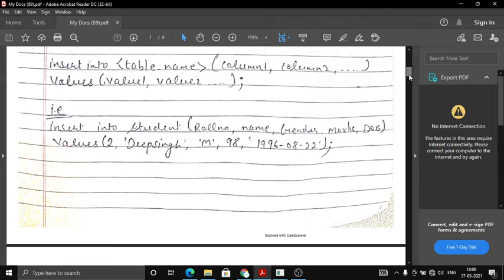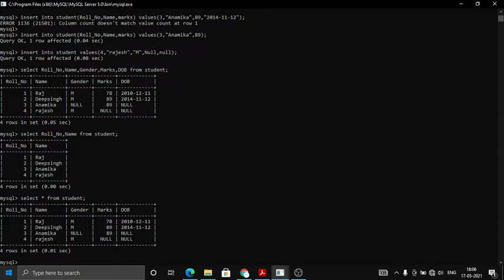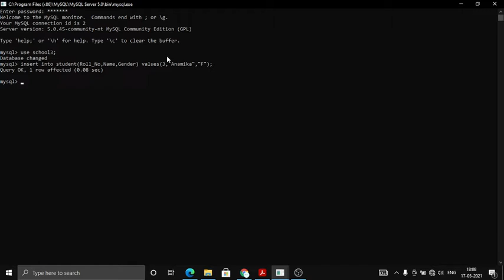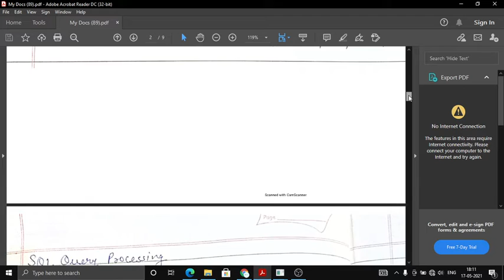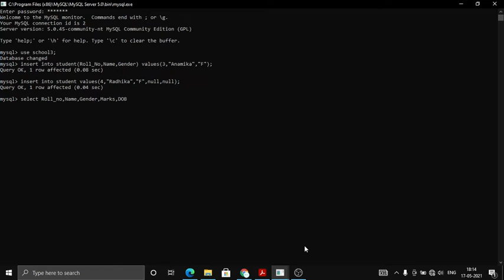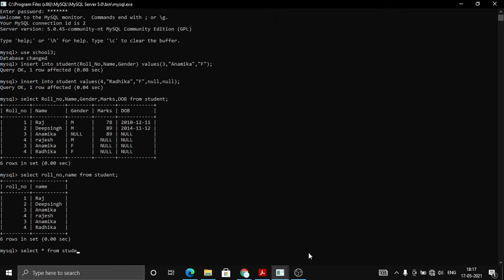select statement (MySql) part 3